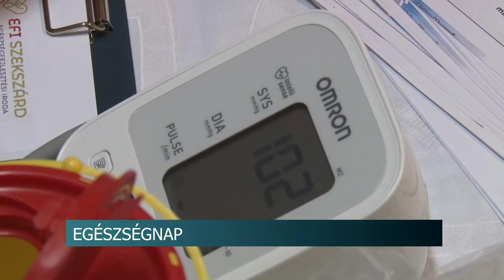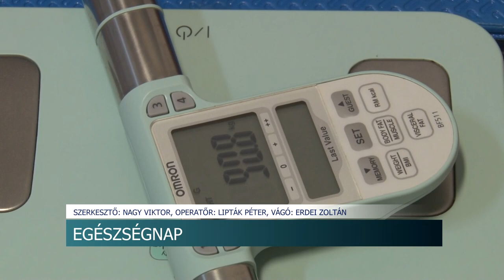Egészségnap - Bátaszék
Egészségnapot tartottak Bátaszéken, ahol a szűrővizsgálatok mellett felvilágosítást kaphattak a résztvevők a egészséges életmódról. A nőgyógyászati vizsgálatok, a vércukor-, testösszetétel- és  szénmonoxid mérés mellett a megjelentek az elért eredmények átbeszélésén kívül tanácsadásban is részesültek.